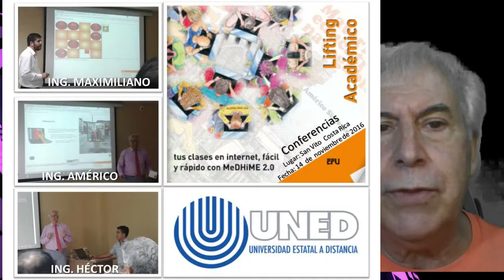UNED ENCUENTRO 2022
Agradecimiento por recibir el PREMIO AL APORTE SOCIAL ACADEMICO durante el “I Encuentro Internacional de Lucha Anticorrupción y Seguridad Ciudadana” desarrollado en la Univ. Estatal a Distancia (UNED) San Vito Sota Rica